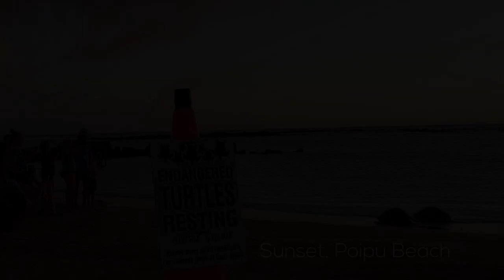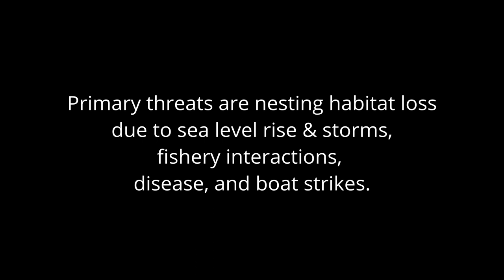Close Encounters with the Sea Turtles of Kauai - Swim and snorkel respectfully with "Honu"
We went on a quest to find the best locations on Kauai to snorkel and swim with the endangered Sea Turtles of Kauai. At Anini Beach we located a Honu "cleaning station" were dozens of bright yellow tropical fish clean the turtles - just like a spa. The surf pounds against volcanic rocks at Queens Bath, yet Sea Turtles swim effortlessly. At Poipu, they come ashore at night to rest by the dozens.